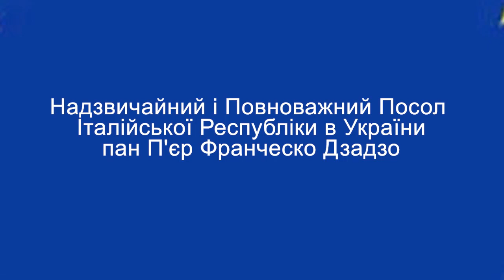Надзвичайний і Повноважний Посол Італійської Республіки в України пан П'єр Франческо Дзадзо